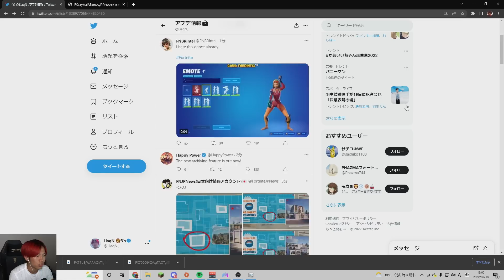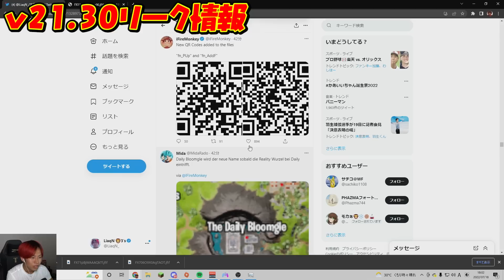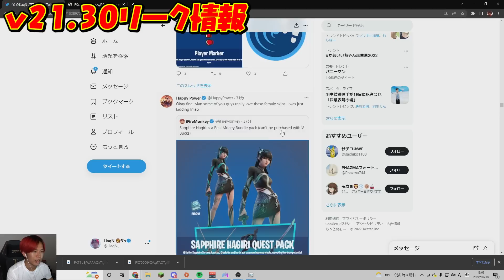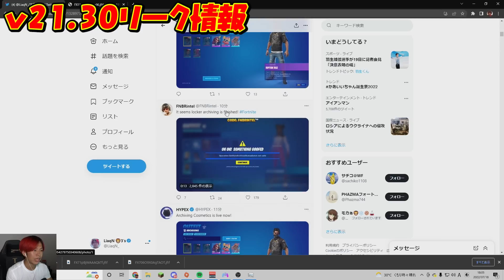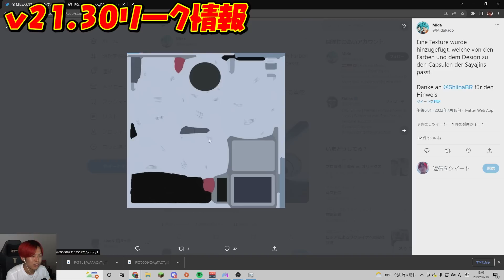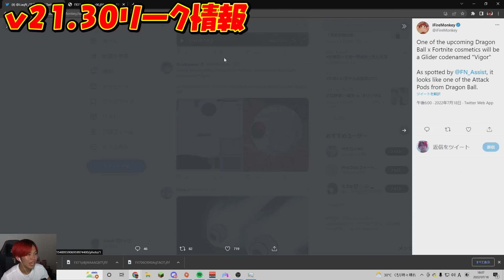今回のアプデでスキンが消せるようになりました...【アプデ情報まとめ】【フォートナイト】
【送り先】
〒１５０-０００１
りあん宛